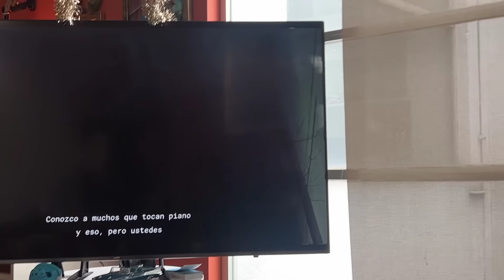la push, baby, it's la push - nathvidad día 15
¿team Edward o team jacob?
un día más de nathvidad , esta vez en el danie y pablo xmas fest